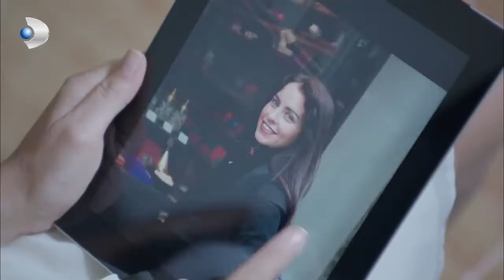Love - Azra Wants to Hurry! - Special Section